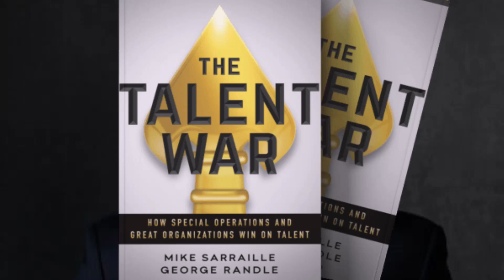Wining at Business - Talent War With Mike Sarraille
Wining at Business - Talent War With Mike Sarraille. Talent is the foundation of every success story from Silicon Valley to Wall Street to Main Street, and even on the battlefields of Iraq and Afghanistan.

Mike Sarraille is a retired U.S. Navy SEAL officer who earned his MBA from the McCombs School of Business at the University of Texas, Mike is a successful entrepreneur, sought-after public speaker, and a well-respected thought leader and subject matter expert on leadership and human performance

 While supplies last, limited time.

About the host:
Bert Martinez is a successful entrepreneur and best-selling author. Bert is fascinated by business, marketing, and entrepreneurship. One of Bert's favorite hobbies is to transform the complicated into simple-to-understand lessons so you can apply them to your business and life. Bert is also obsessed with exploring the mindset of the high achievers so you can follow their secrets and strategies.